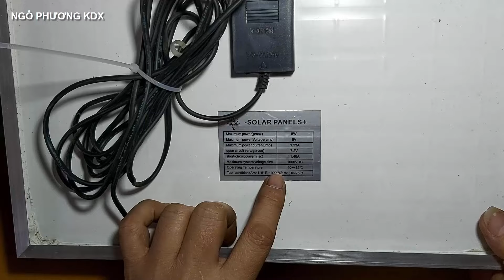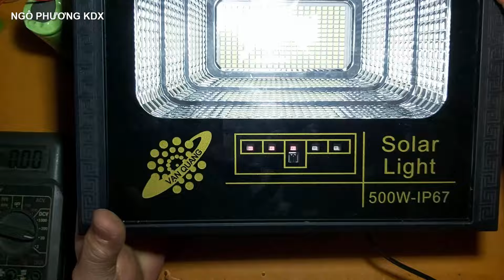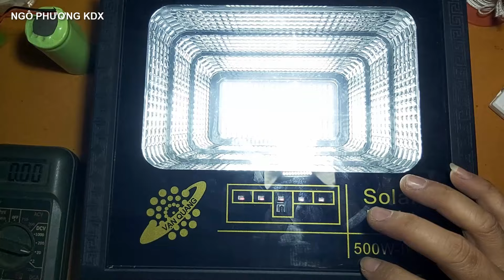sửa đèn năng lượng mặt trời mở không sáng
NGÔPHƯƠNGKDX 💖Kênh Ngô Phương KDX chia sẻ cách sửa đèn năng lượng mặt trời mở không sáng cho những bạn mới vào nghề cũng như những bạn đam mê điện tử như mình có thể tham khảo ,video chỉ mang tính chia sẻ kinh nghiệm thôi , nếu có gì sai sót thì các bạn bỏ qua cho và hãy góp ý kiến đóng góp bên dưới mình sẽ rút kinh nghiệm cho những video lần sau được tốt hơn , cảm ơn các bạn rất nhiều vì đã theo dõi những video của mình trong thời gian qua .
    👉 *KÊNH MỚI *
👉kênh